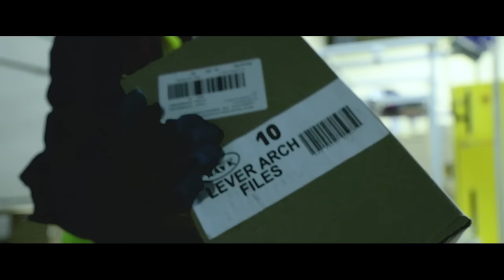Bigger Picture Thinking with Falcon and PSG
From a newspaper distribution business to a thriving courier company that goes the extra mile for its customers, Falcon, with the support of PSG advisers, has been able to identify new opportunities to grow and transform. Find out how this Bigger Picture Thinking has enabled success for everyone.